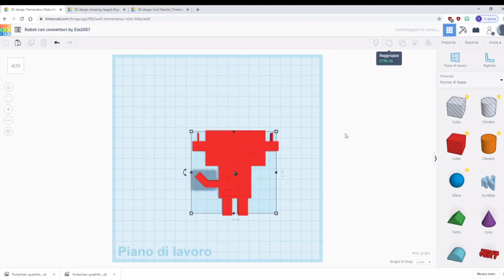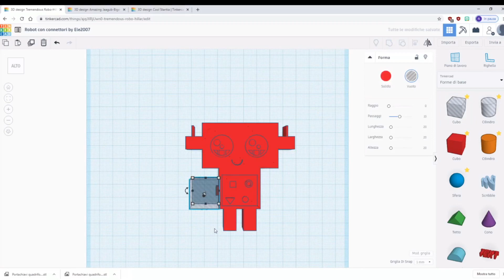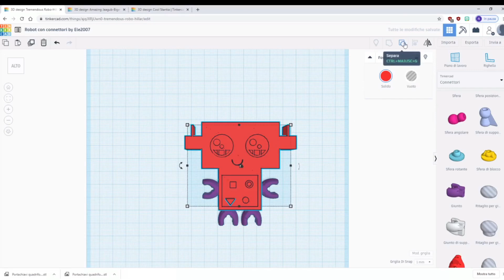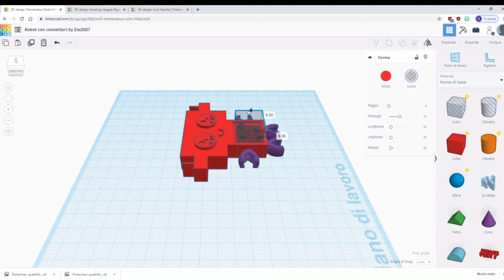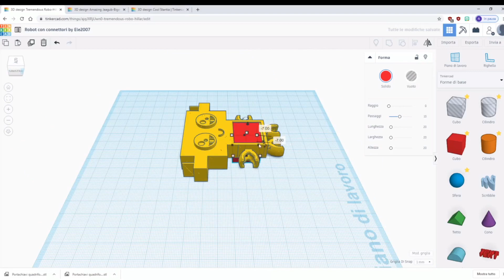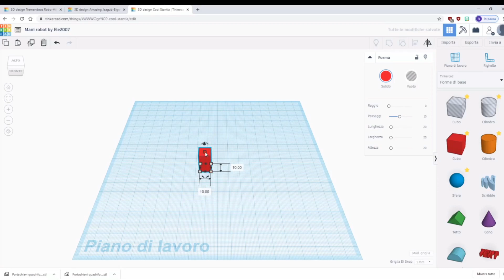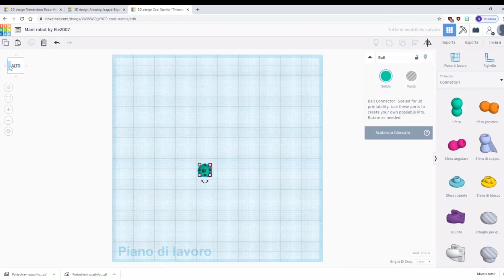11 Robot con connettori 3D con Tinkercad Tutorial by Ele2007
Questo è il link per vedere il video in cui realizzo il robot che ho usato come base per poi progettare questo robot con connettori:

L'introduzione del video è stata realizzata con Scratch. Scratch è un progetto della Scratch Foundation in collaborazione con il Lifelong Kindergarten Group dei Media Lab del MIT. E' disponibile gratuitamente alla pagina